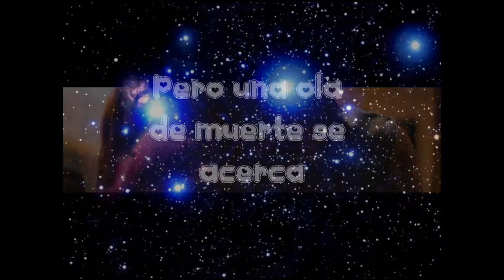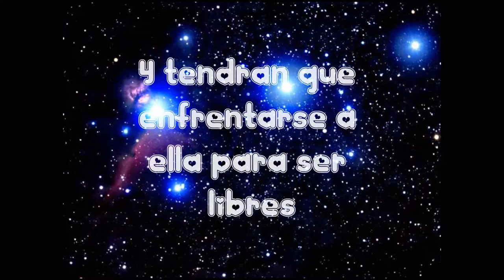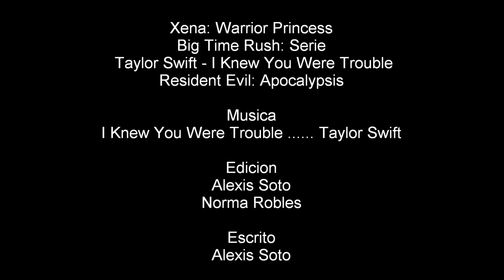I Knew You Were Trouble Trailer (Kendall & Tu)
Novela escrita por Alexis Soto
Solo para Rushers